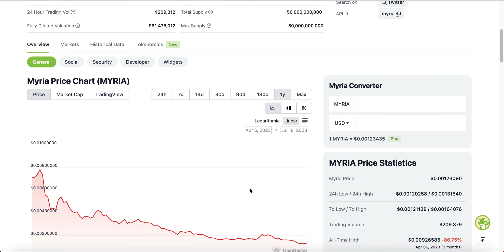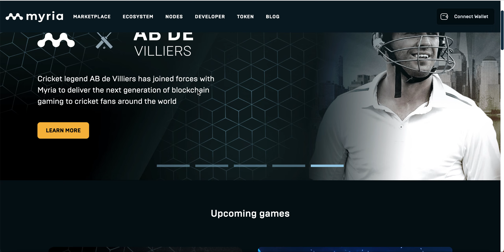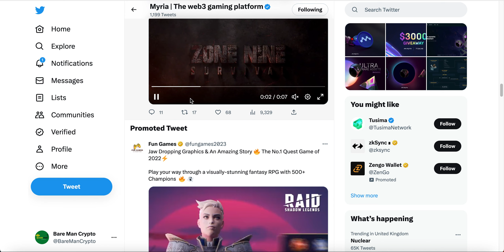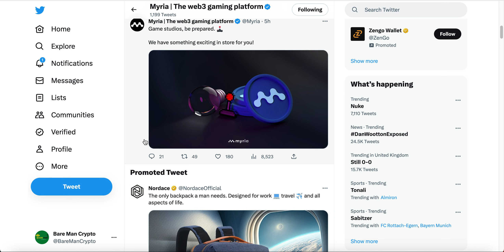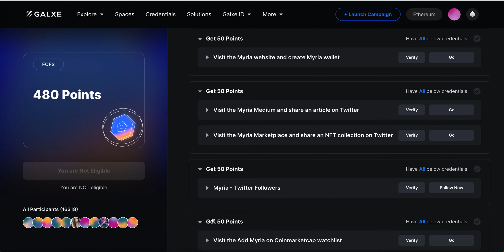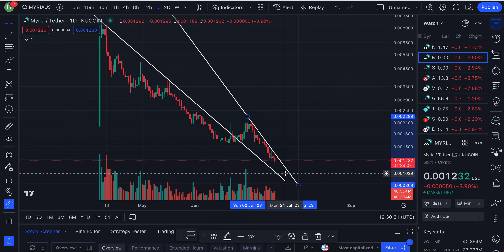All time low for MYRIA - Will it go even LOWER??????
The downward selling pressure on Myria has been relentless - is there an end in sight?